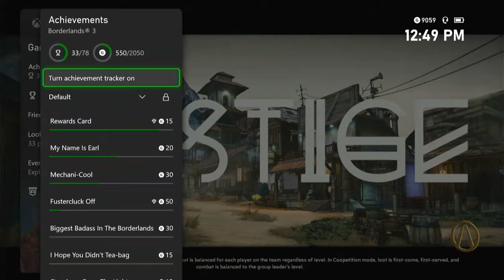BORDERLANDS 3 BOUNTY OF BLOOD (FINAL MISSION/ENDING) DEFEATING THE RUINER